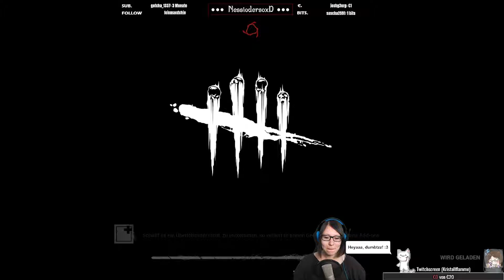Eine Killer-Kerze! • DEAD BY DAYLIGHT